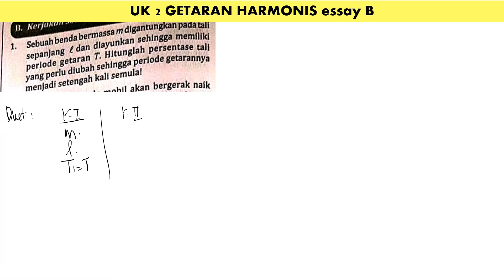UK 2 GETARAN HARMONIS no 1 essay B intanpariwara2022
sebuah benda bermassa m digantungkan pada tali sepanjang l dan diayunkan sehingga memiliki periode getaran T. hitunglah persentase tali yang perlu diubah sehingga periode getarannya menjadi setengah kali semula.